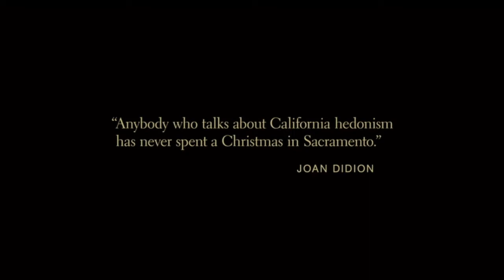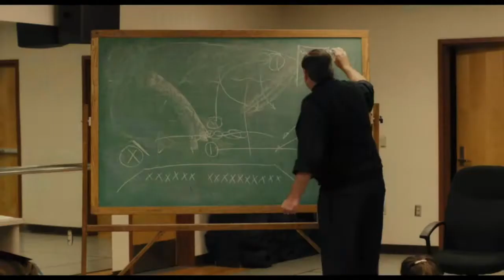Lady Bird moments that I have memorized.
Other than Harry Potter films (after the Goblet of fire) I can recite this entire movie, but instead here are my favorite moments.

Because of YouTube's regulations this believe it or not took me a little over three weeks to re-edit and get this fully approved by YT (as in no blocks in any countries). So, I hope you enjoy! (And I hope this video actually stays.)